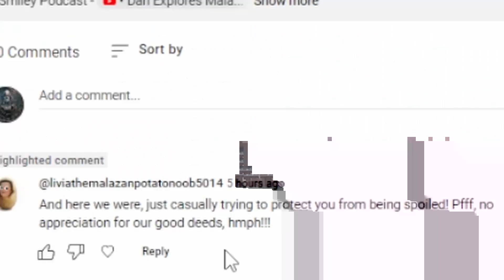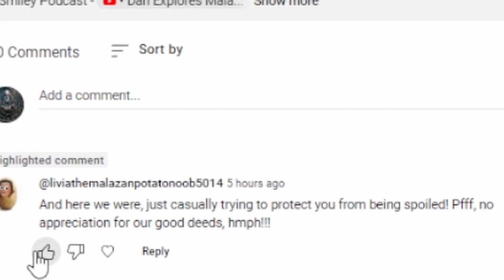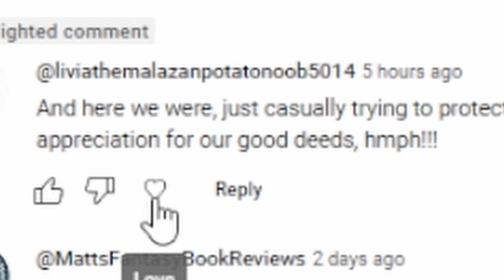Re: Dear Malazan Veterans,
oooooooohhhhhhh!!!